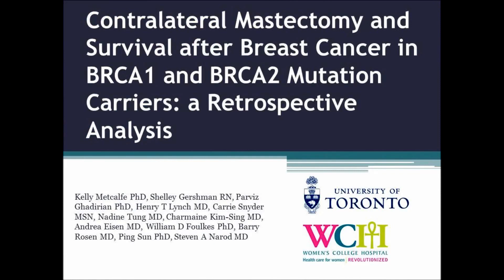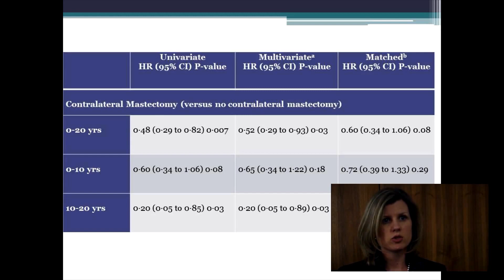Women with breast cancer gene mutation more likely to survive cancer after double mastectomy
Results show that over 20 more lives could be saved per 100 women, but further research is needed to confirm findings

Women who carry a mutation on the BRCA breast cancer gene - and are diagnosed with early stage breast cancer - are significantly less likely to die if they undergo a double mastectomy than those who have only one breast removed, suggests a paper published on bmj.com today.

The authors say double mastectomy should be discussed as an option for young women with a BRCA mutation and early onset breast cancer. However, given the small number of women in this group, further research is required to confirm the findings.

Women who carry a BRCA1 or BRCA2 gene mutation face a lifetime risk of breast cancer of 60 -- 70% and once diagnosed with breast cancer face a high risk of second primary breast cancer. There is little information on the long-term survival experience of women with either of these genes who are treated for breast cancer.

In North America, one half of women with a BRCA mutation will undergo a double breast removal to prevent a second breast cancer, but it has not yet been shown that this reduces the risk of death.

Researchers from the US and Canada set out to review the twenty year survival experience of 390 women (from 290 different families) with early-stage breast cancer, diagnosed from 1975 to 2009. The women were either known to be carriers or were likely to be carriers of the BRCA1 or BRCA2 gene and were treated with single or double mastectomy.

Of these 390 patients, 44 were initially treated with bilateral (double) mastectomy and 346 were initially treated with unilateral (single) mastectomy.

Of those that were treated with unilateral mastectomy, 137 went on to have the other breast removed at a later date (contralateral mastectomy).  The average time from diagnosis to contralateral mastectomy was two years.

Over the 20 year follow-up period, 79 women died of breast cancer (18 in the bilateral mastectomy group and 61 in the unilateral mastectomy group).

Results showed that having both breasts removed was associated with a significant (48%) reduction in breast cancer death compared with having only one breast removed over a 20 year period.

Based on these results, the researchers predict that of 100 women treated with double mastectomy, 87 will be alive at 20 years compared with 66 of 100 women treated with single mastectomy.

The authors say bilateral mastectomy should be discussed as an option for young women with a BRCA mutation and early onset breast cancer. However, given the small number of women in this group, further research is required to confirm the findings.

The significant mortality benefit associated with a double breast removal was most apparent in the second decade of follow-up after initial breast cancer diagnosis. The majority of deaths during this time period (55%) occurred among women who experienced a second breast cancer.

The researchers conclude that it is "reasonable to propose bilateral mastectomy as the initial treatment option for a woman with early-stage breast cancer who carries a BRCA1 or BRCA2 mutation". They suggest further discussion with women who have previously had one breast removed. They also suggest that women with newly-diagnosed breast cancer might benefit from knowing they carry a BRCA mutation.